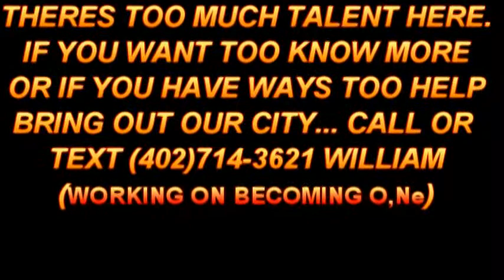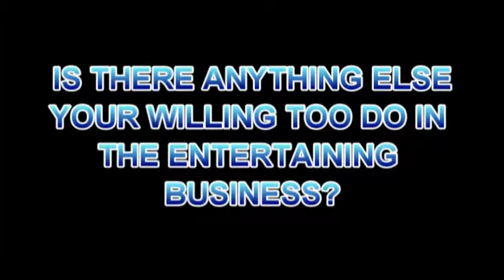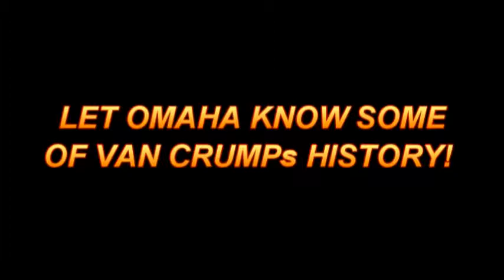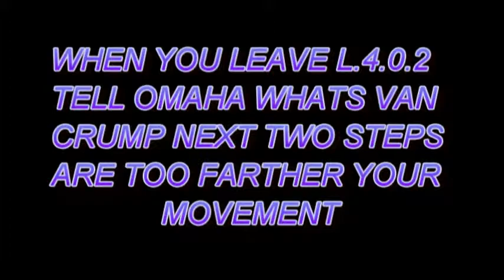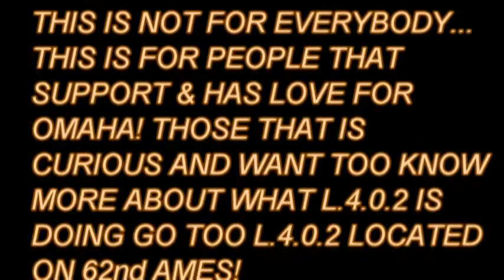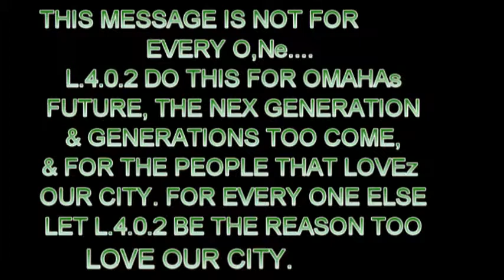L.4.0.2 NOW BRINGz U... VAN CRUMP!! (PT.1/3)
THE MAN IS INTOO A LIL OF EVERY THING!! CHECK OUT PT. 1 HES A BOSS & HES GIVIN YOU THE BIZNEZZZZ!!